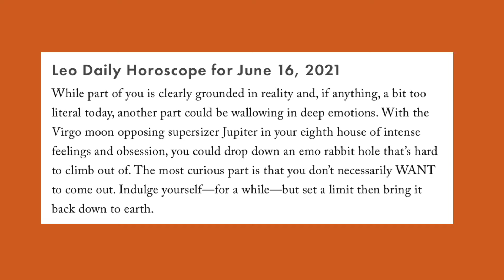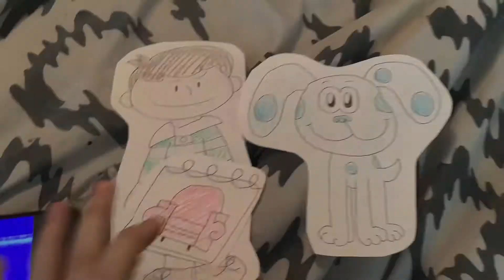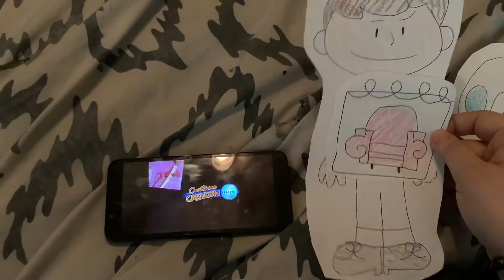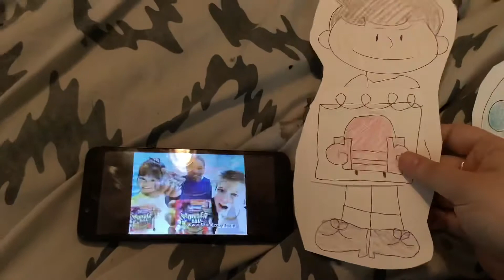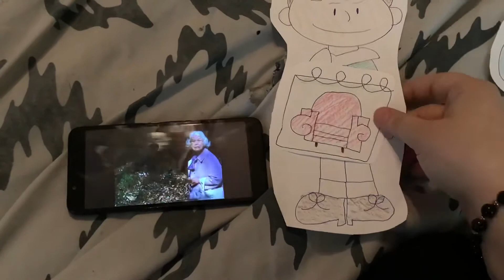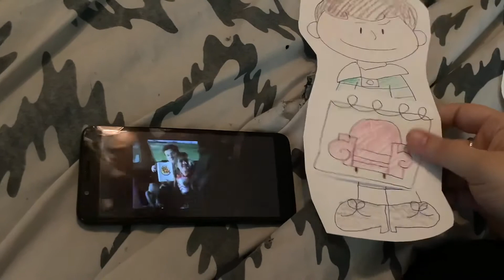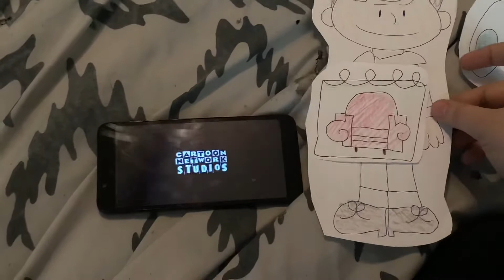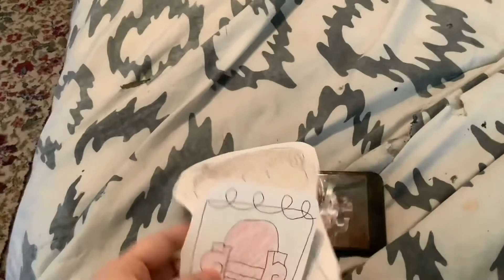Toono This Weekend Reaction Time: Leo: Cartoon Network Commercials (June 16, 2002)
In this video, Blue and Steve from Blue’s Clues are gonna react to Cartoon Network Commercials (June 16, 2002).